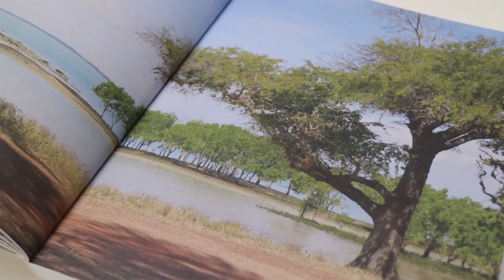Art from Milingimbi: taking memories back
'There are particular moments in the history of art when exceptional things happen. Such a moment occurred in the 1950s in Milingimbi, the small island community in Arnhem Land in far northern Australia. Gathered in groups in the shade of the tamarind trees, artists worked alongside one another, their individual approaches and shared visual language resulting in a distinctive style of painting of a quality and scale never before seen. These artists created exquisite bark paintings with jewel‐like surfaces that capture the complexities of land, sea, sky and cultural inheritance in the one seemingly abstracted image.

Drawn from a unique collection held at the Art Gallery of New South Wales and developed in close collaboration with the Milingimbi community, 'Art from Milingimbi' includes 62 exquisite bark paintings by 15 artists, as well as ceremonial and utilitarian sculptural objects. Together with essays on the artists, the art and the history of Milingimbi, and historic and contemporary photographs, it provides readers with a unique insight into the artists, their culture and their connectedness to place.'